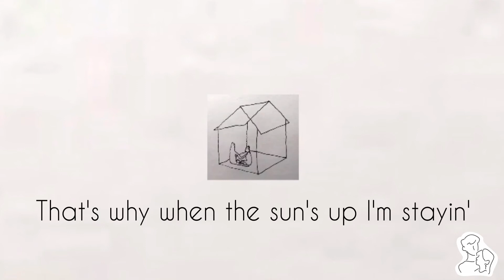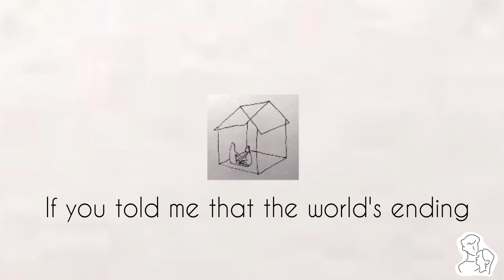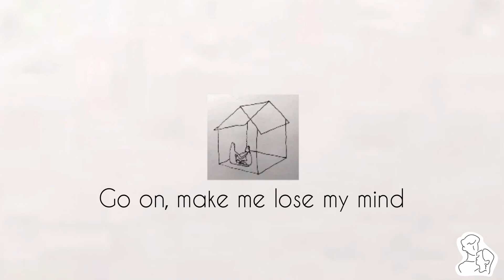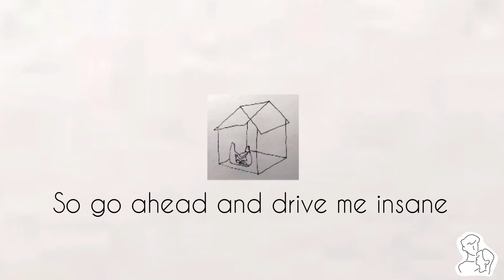Ariana Grande & Justin Bieber -Stuck With U Lyrics